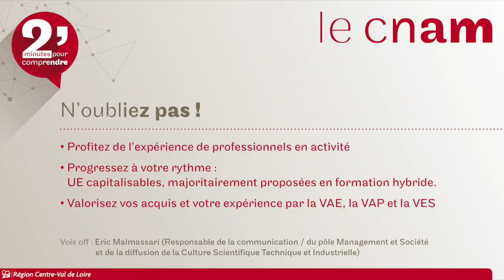Cnam Centre : 2 min' Le titre professionnel de Psychologue du travail.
Cette vidéo présente le cursus du titre professionnel de psychologue du travail au Cnam région Centre - Val de Loire.